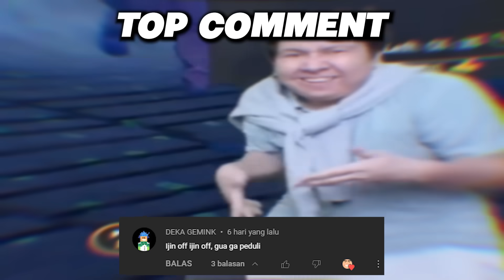KCI MOMEN - Momen Kocak Windah Basudara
And...
Peace✌️